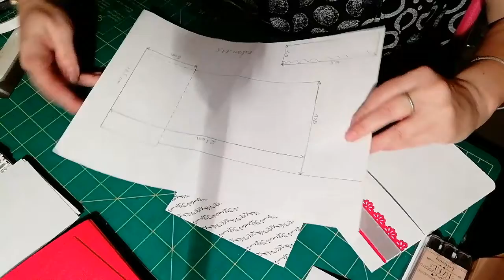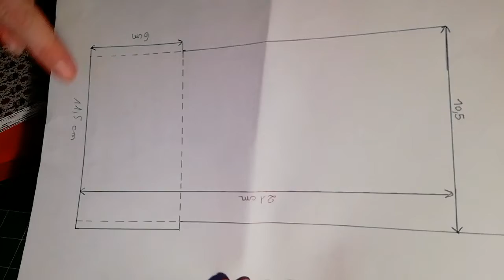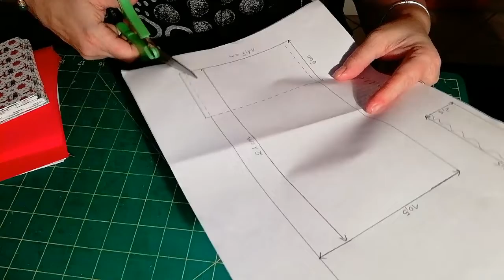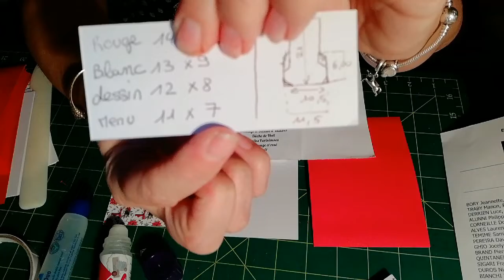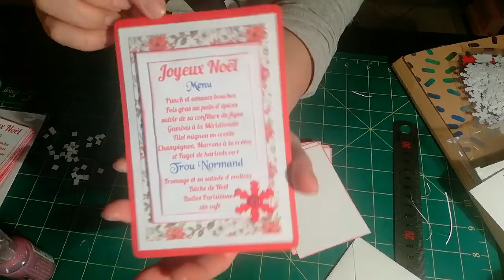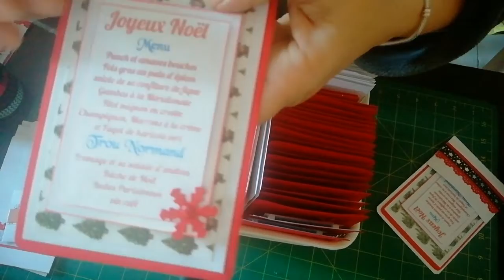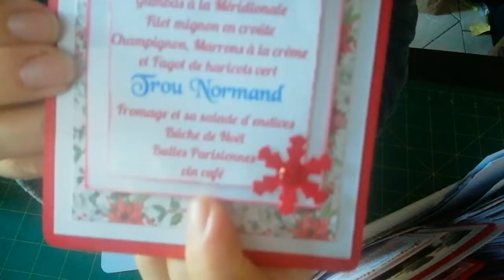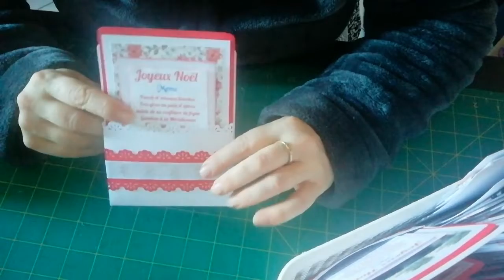Tuto Carte menu de Noël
J'espère que vous allez
Un petit tuto des menus que j'ai confectionné pour Noël
Bon visionnage
Passez une bonne journée
Biz 😘💕